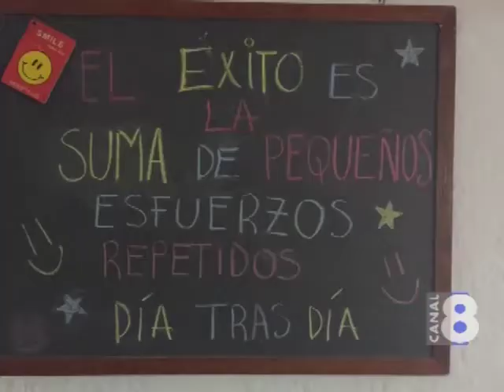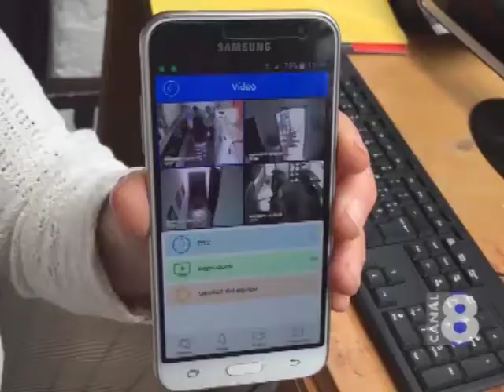22 JOVENES RESIDEN EN EL HOGAR ESTUDIANTIL DE RÍO BRANCO EN MONTEVIDEO